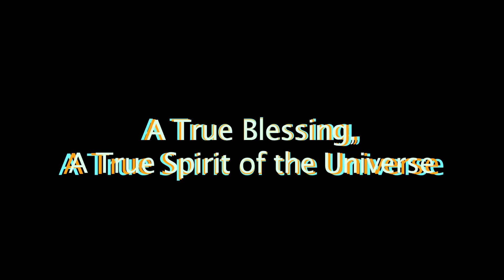A True Blessing, A True Spirit of the Universe EVE ep 43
Documentary of a dog in her natural pet lifestyle.